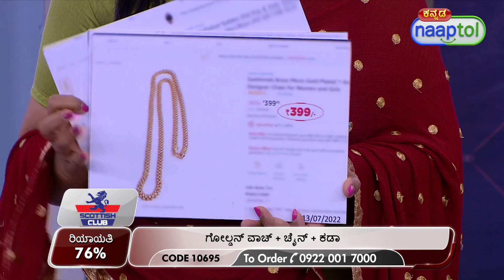Golden Watch Chain Kada (Code:10695) 27340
Golden Watch Chain Kada Rs.599 (Code:10695)

Stylish Combo at Affordable Deal!

Take your style a notch higher with this amazing set featuring 1 Golden Watch, 1 Golden Chain, and 1 Kada.The time and date are shown on the water-resistant watch with stylish metal strap. The designer chain, kada, and golden watch are made with premium materials and have a durable finish. They may be styled for regular wear, formal occasions, parties, and weddings. The combo is perfect for gift-giving as well.

Highlights:
1 Golden Watch, 1 Golden Chain, 1 Kada
Watch with designer metal strap
Time & date display
Water-resistant
Golden finish jewellery
Superior quality & long-lasting finish
Designer chain, kada & golden watch
Can be worn on party-wedding, formal, casual or daily wear

Features of Golden Watch:
Brand: Scottish Club
Product Type: Wrist Watch
Pattern: Bracelet
Fit: Regular
Functions: Time & Date
Case Material: Stainless Steel
Dial Shape: Round
Dial Colour: Golden
Display: Analog
Movement: Quartz
Clasp Type: Push Button Clasp
Strap Material: Stainless Steel
Strap Finish: Golden
Size: Universal
Closure: Triple-fold buckle
Occasion: Party-wedding, formal
Case Diameter: 46 mm
Thickness of Dial: 10 mm
Strap Width: 20 mm
Strap Length (Including Dial): 24 cm
Weight: 98 g

Features of Chain:
Type: Designer Chain
Base Material: Special alloy metal
Finish: Golden finish
Clasp: S-Hook
Length: 53 cm
Weight: 48 g

Features of Kada:
Type: Designer Kada
Finish: Golden finish
Design: Openable
Dimensions (Dia. x Width): 6.8 x 0.8 cm
Weight: 23 g

Package Contents:
1 x Men's Wrist Watch
1 x Chain
1 x Kada